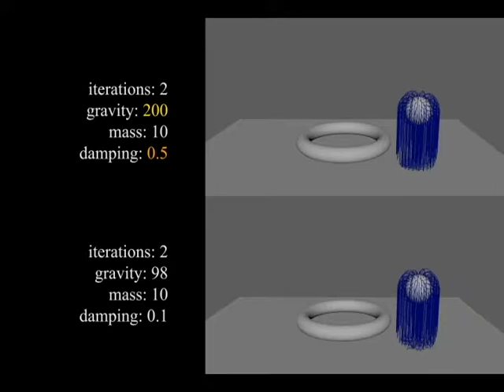Yeti Groom Simulation : Damping and Gravity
How to "Damping" and "Gravity" affect groom simulations in Yeti 3.1.x